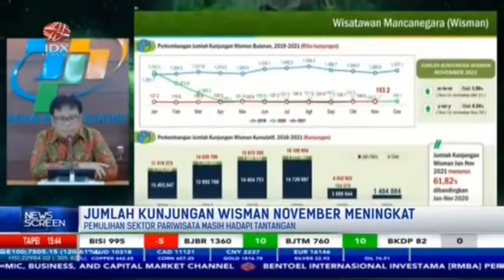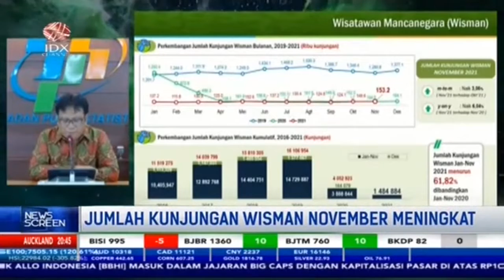BPS Klaim Jumlah Kunjungan Wisman November 2021 Capai 153.200 Kunjungan | NEWS SCREEN